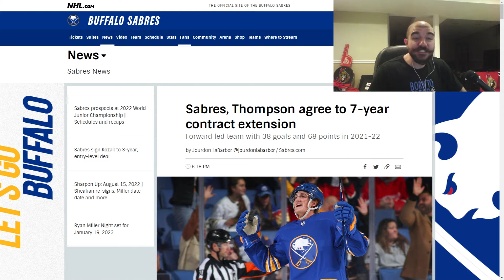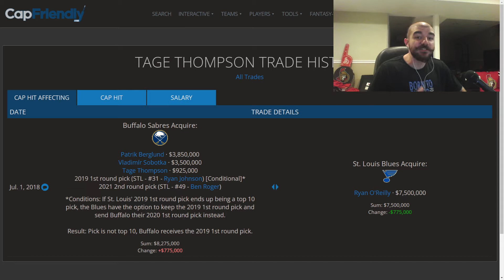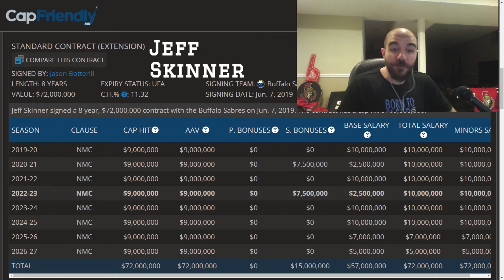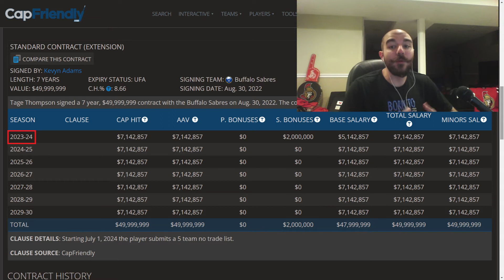Tage Thompson SIGNS Seven Year Contract Extension with the Buffalo Sabres! NHL News, Discussion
Tage Thompson has signed a seven year, $50 million dollars contract extension with the Buffalo Sabres. In this video we react to, break down, and compare his contract, as well as discuss his future projection with the Sabres